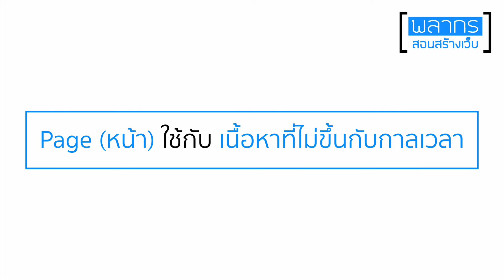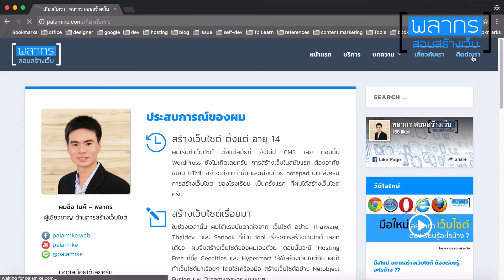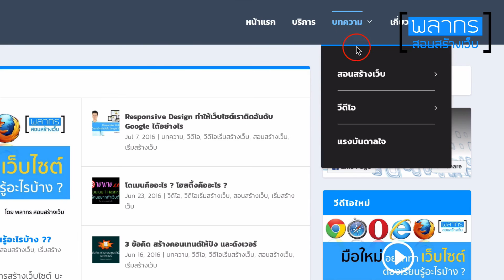จะใช้ Page หรือ Post ดีบน Wordpress ??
ทั้ง Page และ Post ต่างก็เป็นตัวสร้างเนื้อหา บน Wordpress นะครับ แต่ทั้งสองแบบ ก็มีลักษณะที่แตกต่างกัน และฟังก์ชั่นที่ต่างกันครับ ลองมาดูกันนะครับ

Page หรือที่เรา เรียกว่า หน้า

Page จะใช้งาน ในเนื้อหาที่เรียกว่า Timeless ครับ คือ ไม่ขึ้นกับกาลเวลา ยกตัวอย่างเช่น หน้าที่ไม่ค่อยได้เปลี่ยนแปลงเท่าไร อย่างเช่น หน้า เกี่ยวกับเรา ติดต่อเรา เป็นต้นครับ

Post หรือที่เราเรียกว่า บทความ

Post เราจะใช้ เนื้อหาที่เปลี่ยนแปลงไปตามกาลเวลาครับ อย่างเช่น ข่าวสาร วันนี้ก็มีข่าวนึง พรุ่งนี้ก็มีอีก มีมาเรื่อยๆครับ ซึ่งเวลานำเสนอ ข่าว หรือบทความใหม่ มักจะมาอยู่ด้านบนสุดครับ และ ในส่วนของของ บทความใน Wordpress เราสามารถที่จะจัดหมวดหมู่ได้อีกด้วยครับ

เพียงเท่านี้ เราก็แยกความแตกต่างระหว่าง บทความ และ หน้า กันได้แล้วนะครับ เราต้องพิจารณาจากเนื้อหาของเราให้ดีนะครับ